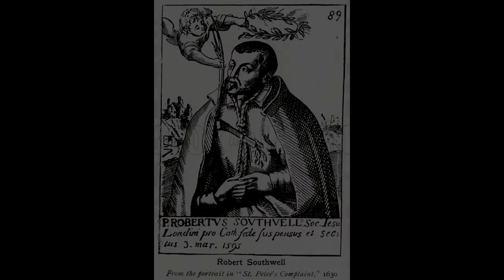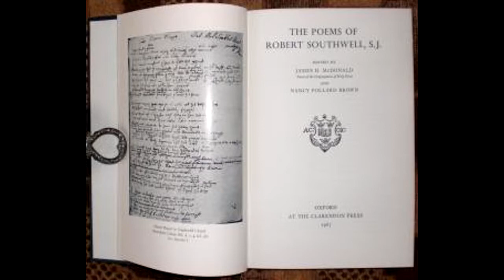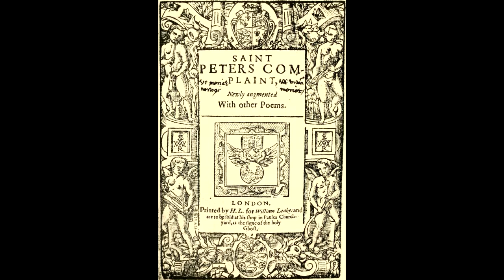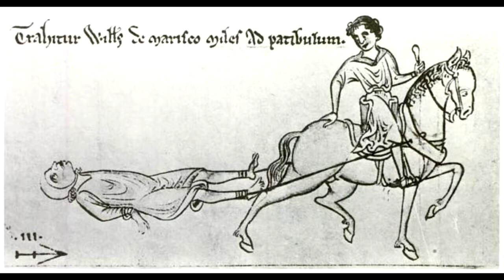Поэтика Истории - Роберт Саутвелл (Robert Southwell)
Подборка поэтических переводов Дмитрия Якубова на сайте Век Перевода -